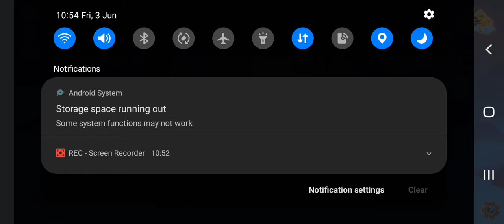Ninja Arashi (Part 2)